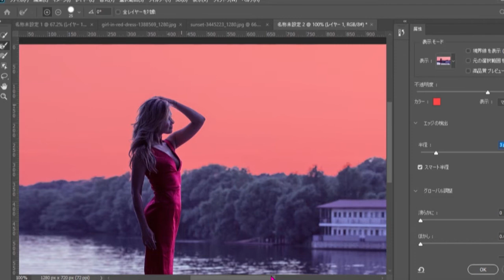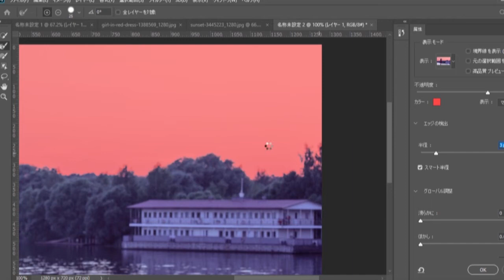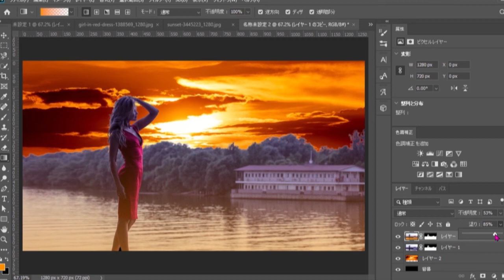曇り空を,夕陽にしてみた